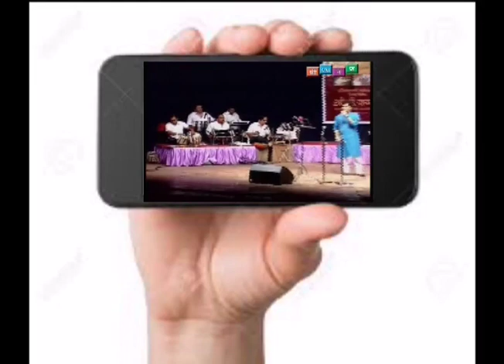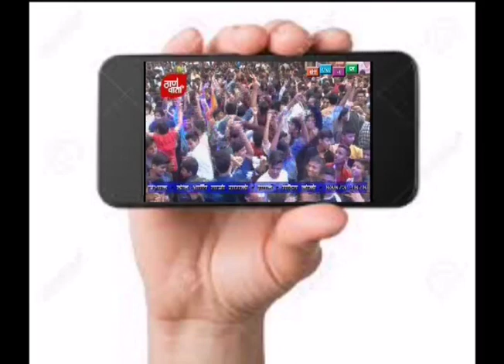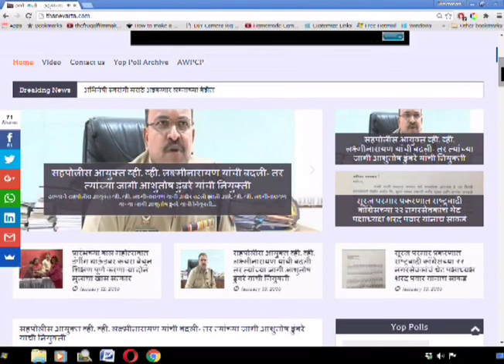Thanevarta 17th Jun 2020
ठाणे वार्ता.
ठळक घडामोडी
मुंबईप्रमाणे ठाण्यातही कोरोना रूग्णांविषयी लपवाछपवी होत असल्याचा नारायण पवारांचा आरोप.
लुईसवाडीतील जितो रूग्णालय कोरोना रूग्णांसाठी ताब्यात घेण्याची राष्ट्रवादीची मागणी.
आणि
येत्या रविवारी मुंबईत दिसणार खंडग्रास सूर्यग्रहण.